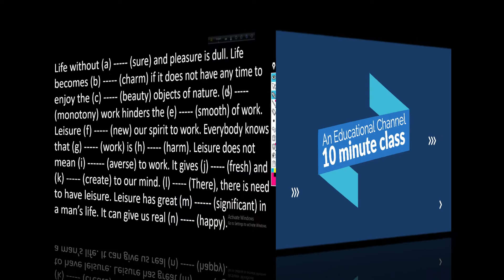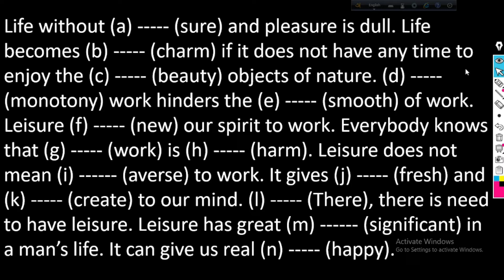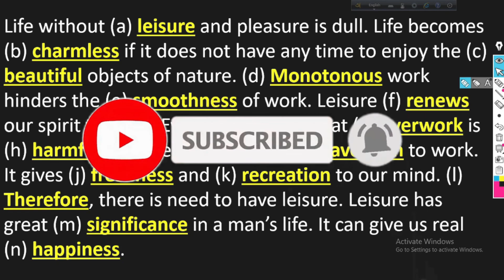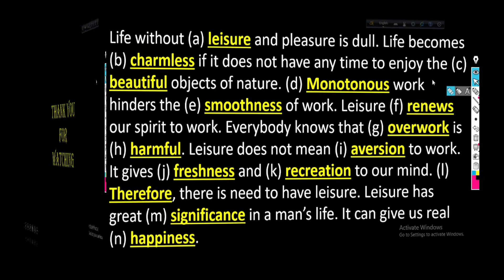ssc-2025 suffix & prefix part-1 | short suggestions | 10 minute class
ssc-2025 suffix & prefix part-1 is here. class 9-10 suffix & prefix is also here.
"10 minute class" is an educational channel. This channel is only for academic Education purpose. Specially math and English for the students of class 9 and 10. SSC candidates of Bangladesh will be highly benefited by watching the contents of this channel. They are totally detached from study. To utilize their idle time, I have taken some initiatives. I have started making You Tube videos which will engage the students gaining knowledge.
credit
OBS Studio
Audacity
FilmoraX